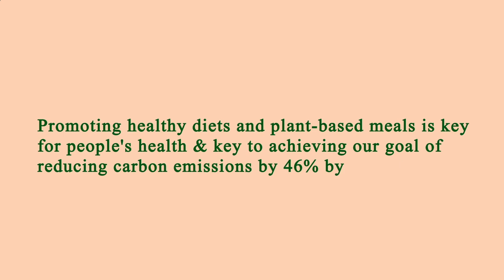Nearby Restaurant Me Los Angeles 90057 CA, Los Angeles County, California, United States